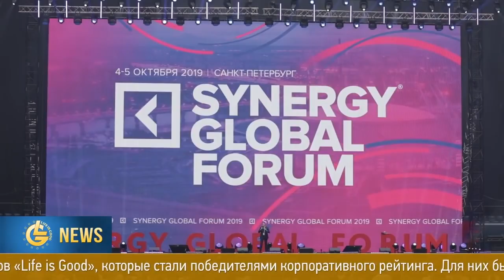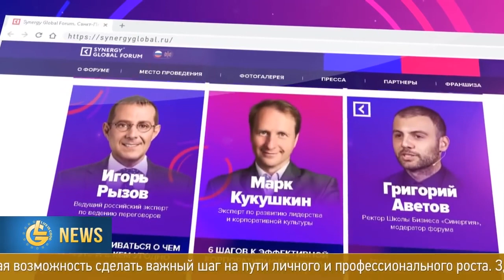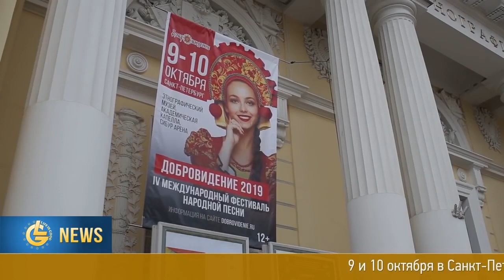Новости LifeisGood - Выпуск 59